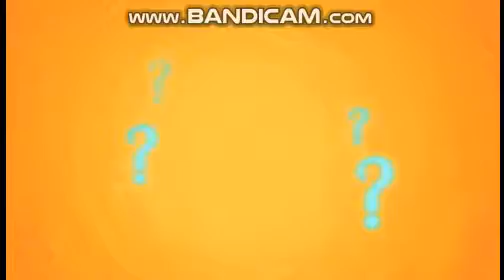Grojband wicked cool transitions (part one)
:P
I do not own Grojband